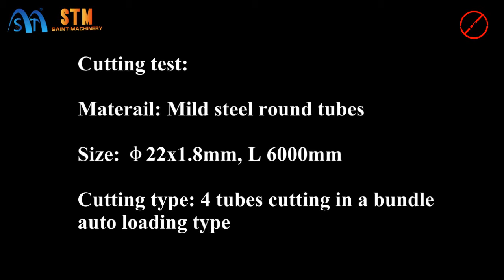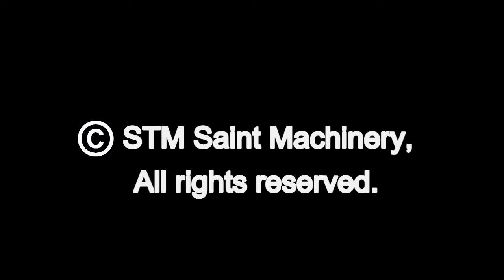STM full automatic tube cutting machine, auto loading, auto deburring machine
STM Saint Machinery full automatic tube cutting machine, auto loading, auto deburring machine

STC-400CNC-AL is the specially designed cutting machine for cutting many pipes together at one time. High efficient, high cutting speed with very easy operation, it can help you to get much more return and profit.

STM Saint Machinery, great pipe processing equipments from China (tube bending, end forming and cutting machines), with decent quality and suitable price. .

The characteristics of the machine
1. Famous servomotor-driven in feed, PLC unit control, make the feeding accurate and steady.
2. Imported hydraulic system, powerful cutting and durable saw blade
3. Linear Guide Raids with lube and vertical slideway cutting make the cutting steady and accurate.
4. Separated control of cutting and clamping, special-designed clamping method make the clamping deformation very little, especially suitable for thin pipes and stainless steel pipes.
5. Robust design ensures low vibration, low noise and long-time working.
6. Automatic water cooling system makes the cutting surface smooth and of little flash and strain, also makes the saw blade long-time use.
7. The cutting scraps are treated together and the maintance is easy.
8. Easy to operate. Extremely powerful functions make it ideal for small lot flexible cutting requirements.
9. Human/machine interface control provides user friendly operations.
10. Touch sensing screen. Numerically controlled, provides high cutting accuracy.